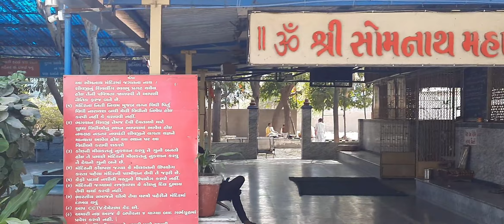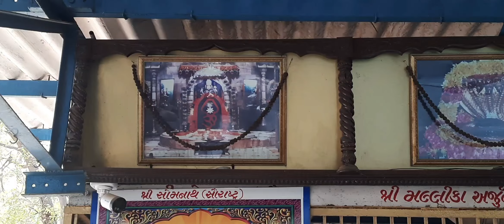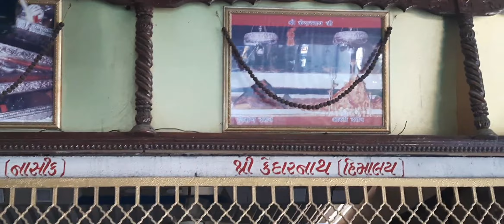"શ્રી સોમનાથ મહાદેવ દર્શન "1000 વર્ષ જૂનુ પૌરાણિક શિવ મંદિર ગયાસપુર વિશાલા હોટેલ અમદાવાદ